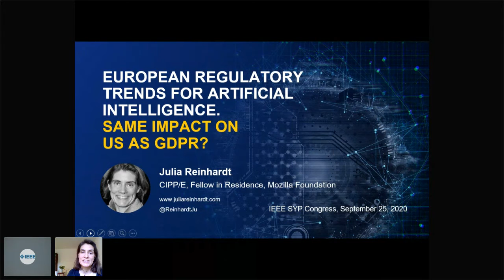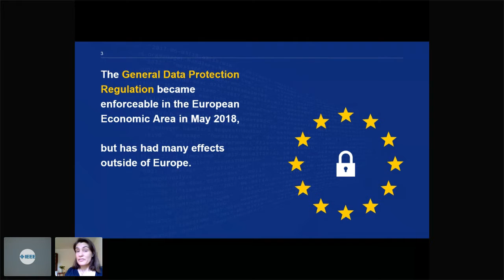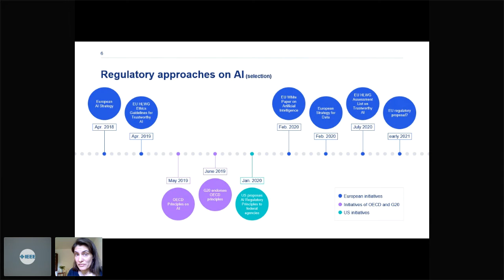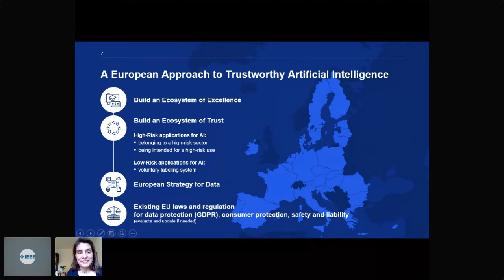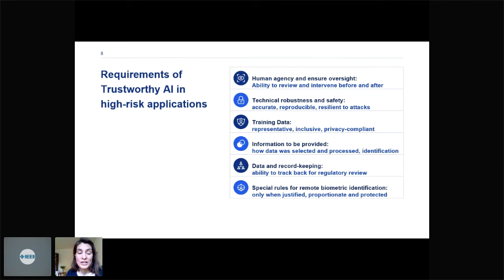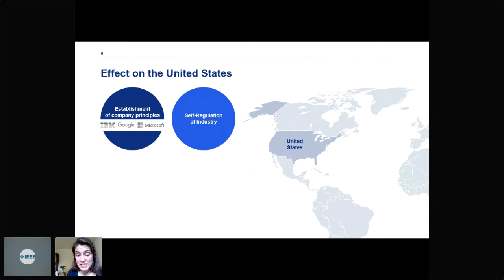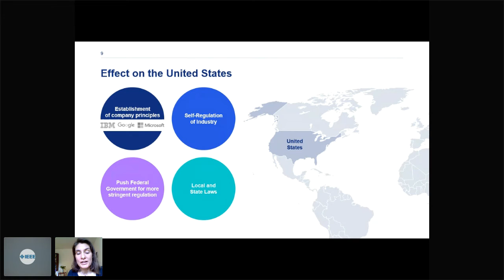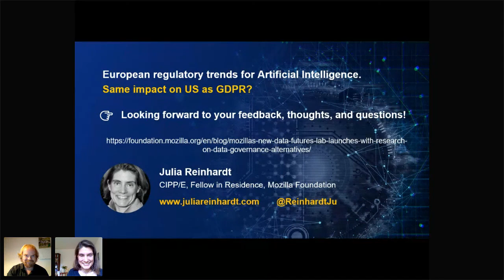IEEE R8vSYP Day 12, session 1-Julia Reinhardt European Regulatory Trends for Artificial Intelligence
Julia Reinhardt is a data protection advisor and Fellow in Residence at the Mozilla Foundation and lives in San Francisco.

As a Mozilla Fellow in Residence, she investigates the possibilities and limits of European approaches to the regulation of artificial intelligence as well as their potential effects on smaller companies in Silicon Valley. As a data protection consultant (CIPP/E), she advises US companies on compliance with the General Data Protection Regulation (GDPR) of the European Union. She also works as a strategic advisor in the areas of technology policy and crisis communication and organizes international events and workshops on these topics. For the German Silicon Valley Innovators and the German Startup Association, she creates bridges between European companies and the Silicon Valley ecosystem through trend scouting and networking at leadership level.

From 2002 to 2015, she worked as a German diplomat, with assignments in Rome and Berlin, where she coordinated German negotiation positioning on the initial drafts of the GDPR, and in San Francisco, where she developed close relationships with executives in companies, start-ups and public institutions in Silicon Valley and served as Germany's press spokesperson for the western United States.

She began her professional career with positions at the delegation of the European Commission in Beirut/Lebanon and at the German Institute for International and Security Affairs in Berlin, Europe's largest think tank in the field of international politics. Julia is a graduate of Sciences Po Paris (M.A. International Public Policy) and Universität Osnabrück (M.A. European Studies)